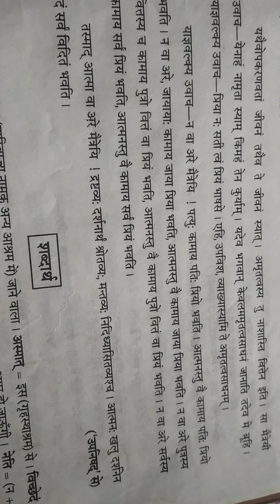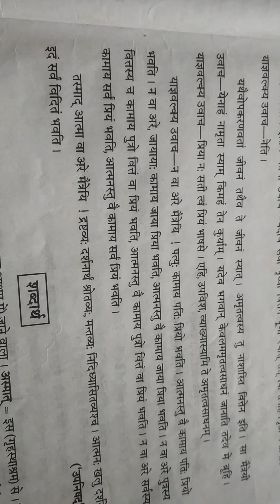Class - 12 // संस्कृत दिग्दर्शिका //Atmagyah aiv sarvagyah